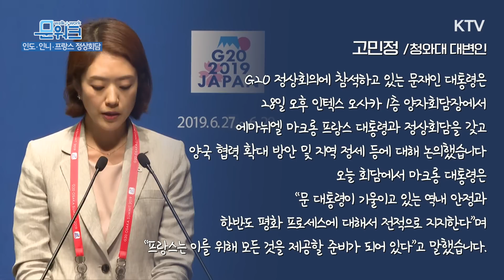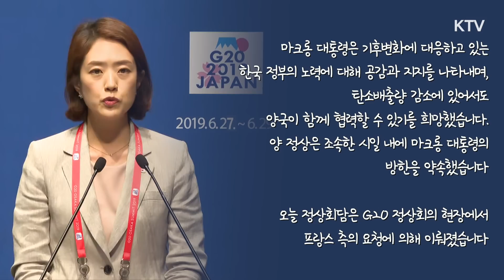만나고 또 만나고~ 문재인대통령,인도, 인도네시아, 프랑스와 정상회담 그리고 서면브리핑까지!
G20 정상회의에 참석하고 있는 문재인 대통령은 28일 오후 인텍스 오사카 1층 양자회담장에서 나렌드라 모디 인도 총리, 조코 위도도
인도네시아 대통령 그리고 에마뉘엘 마크롱 프랑스 대통령과 정상회담을 갖고, 양국 협력 확대 방안 및 지역 정세 등에 대해 논의했습니다. 바쁘고 바쁜 현장! 문워크에서 전달해드립니다